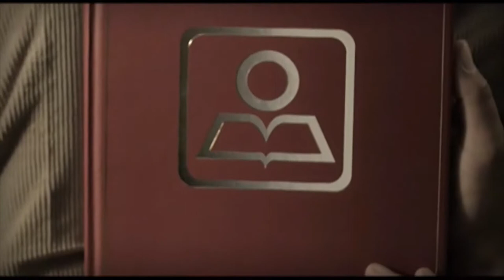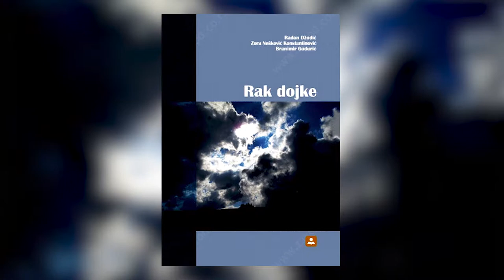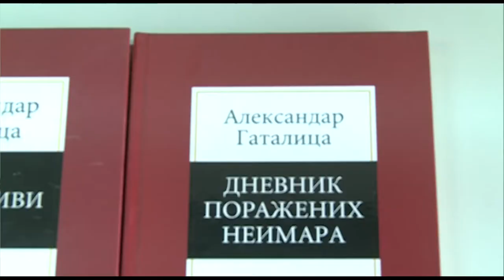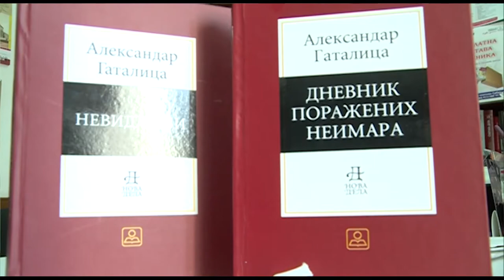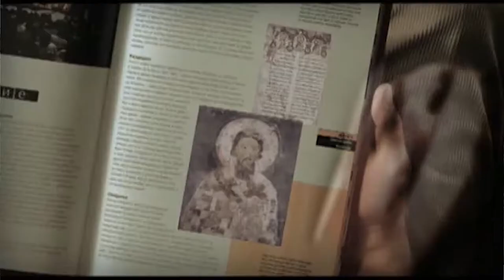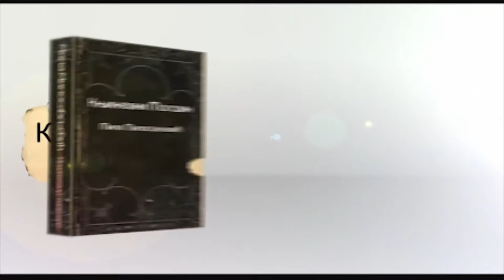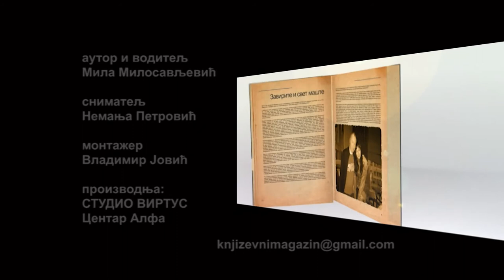Knjizevni magazin 2014 - 04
Zavod za udžbenike